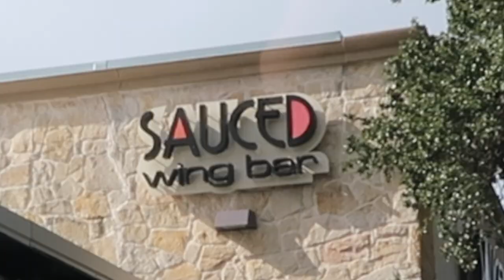Baylor Wins the Big 12 Championship! | VLOGMAS DAY 5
SICEM BEARS BABY! Wyatt and I were freaking out that Baylor won the Big 12 Championship. We also visited my dad & Kathy in Georgetown which was so much fun!

20 DAYS UNTIL CHRISTMAS!